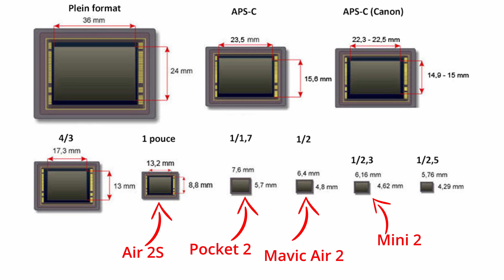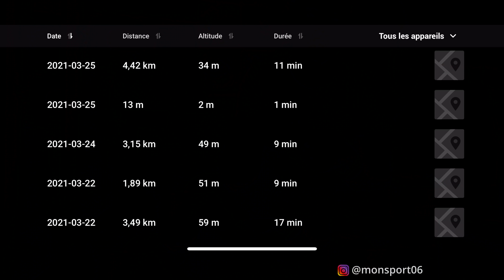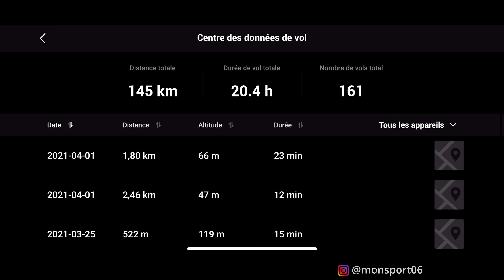DJI AIR 2S : les réponses à vos questions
Voici les caractéristiques détaillées du tout nouveau DJI Air 2S et des points utiles à savoir sur ce drone, notamment au niveau de la réglementation européenne sur les drones, mais aussi sur les avantages et limites de ce Air 2S.

La meilleure musique libre de droits (usage loisir ou pro) avec 2 mois gratuits :
Instagram, Facebook et Twitter : @monsport06
Ma formation payante à la visite virtuelle 360 :